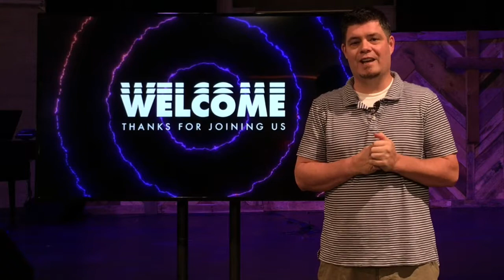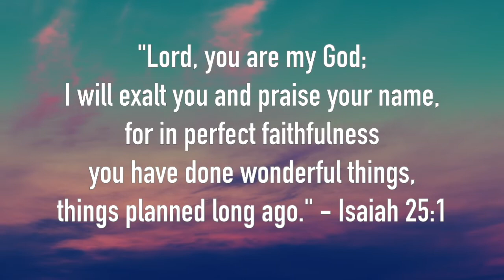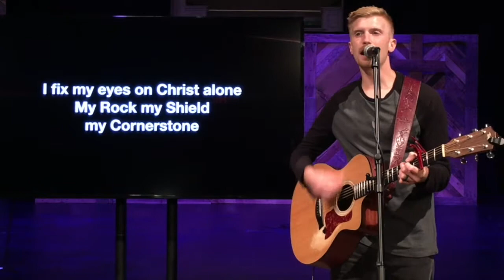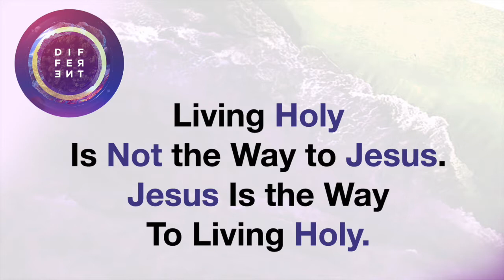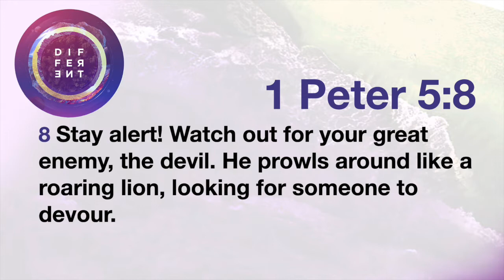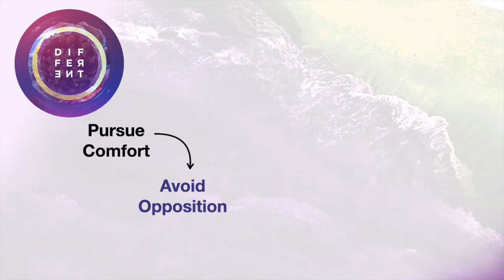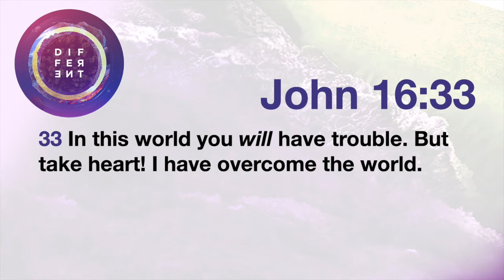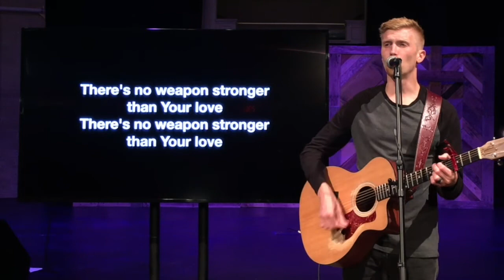August 23, 2020 Worship Service